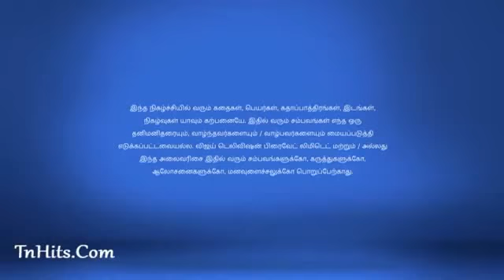Raja Rani {04-08-2017} Exclusive Episode